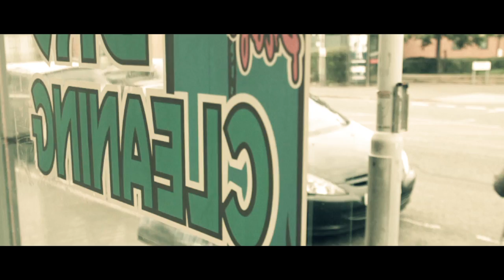Little Volcanoes 'Plastic Gold' Music Video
Manchester's Little Volcanoes with their 2nd release 'Plastic Gold'.

1. New-look band website just finished. For all information on latest gigs, tours, releases

2. To follow Little Volcanoes on facebook go

3. Little Volcanoes on Twitter

4. To celebrate the new video release 'Plastic Gold' come down to our next show at Trof (Deaf Institute) Manchester. We're on stage at 8:30pm.

Styling by Fatz K